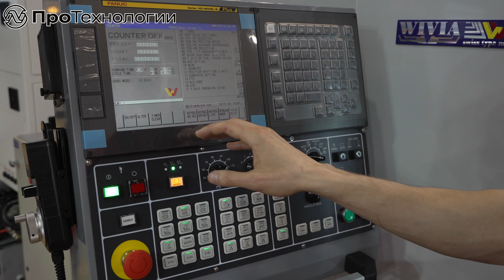Металлообработка-2022: Автомат продольного точения Wivia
Выставка «Металлообработка-2022». Автомат продольного точения Wivia на стенде компании «ПроТехнологии»